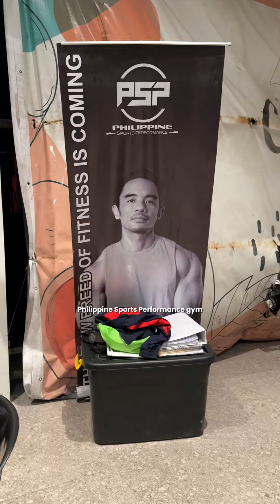PSP (Philippine Sports Performance) Gym